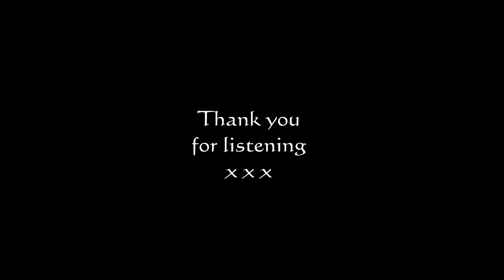Journey to the East by Herman Hesse - "All Along Down the Ancient Highway" Reflections on a Dream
Written & Presented by ANNE MARIA CLARKE
Audio Production for voice DAVID JOHNSON

“Once in their youth the light shone for them; they saw the light and followed the star, but then came reason and the mockery of the world; then came faint-heartedness and apparent failure; then came weariness and disillusionment, and so they lost their way again, they became blind again.
Some of them have spent the rest of their lives looking for us again, but could not find us. They have then told the world that our League is only a pretty legend and people should not be misled by it. ”
― Hermann Hesse The Journey to the East